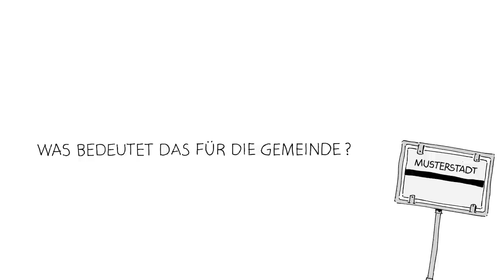CITYGUIDE - Online-Marketing für lokale Unternehmen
Wir möchten, dass Sie von neuen Kunden gefunden werden.

Für Nutzer der beliebten CITYGUIDE Apps zählen Einkaufsvergnügen vor Ort und die Qualität lokaler Beratung. Nicht das billigste Online-Schnäppchen, sondern der Einkauf in Ihrer Stadt sind unser Ziel. Denn Städte und Gemeinden profitieren von florierendem lokalen Gewerbe - Einzelhandel und Gastronomie geht es gut, wenn sich Besucher und Bürger einer Kommune vor Ort zurecht finden.

Unsere Apps:
CITYGUIDE betreibt an über 350 Orten mobile Apps mit umfangreichen Verzeichnissen. Eine App - alles drin: Städtische Informationen, Guide zu Einkauf und Dienstleistung, Freizeit, Bildung und Kultur.

Unsere Google-Services:
CITYGUIDE Mitarbeiter unterstützen kleine und mittelständische lokale Unternehmen dabei, sich ohne grossen Aufwand optimal in Google und Branchenbüchern zu präsentieren. Wir erstellen für Sie Einträge, virtuelle Rundgänge durch Ihre Geschäftsräume und ansprechende Fotos.

Unsere Software:
Lizenzieren Sie unsere App-Software. Als Stadt, Gemeinde oder Gewerbeverein können Sie speziell für Ihre Region werbefreie Service-Apps erstellen.

Möchten Sie mehr erfahren?